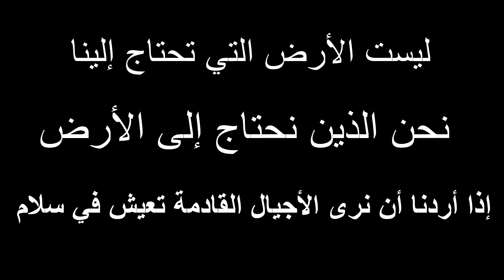POLLUTION IN ALGERIA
فيديو توعوي لجعل الشباب الجزائري يتصرف ويحمي بيئته !
المسؤولية مشتركةً وتعود بالنفع على الجميع، وكلّ ذلك يحتاج الى وقت كي تعود البيئة البحريّة كما كانت قبل التلوّث، وحتى تعود الكائنات البحريّة إلى التكاثر!
ليست الأرض التي تحتاج إلينا ، نحن الذين نحتاج إلى الأرض إذا أردنا أن نرى الأجيال القادمة التي تعيش في سلام.

تمثيل : وليد سلام